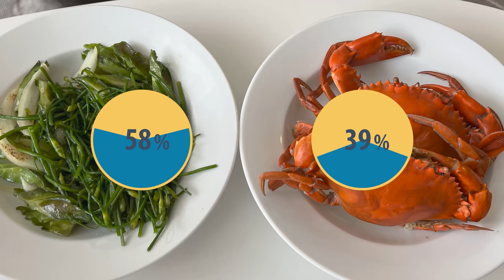I Quit Sugar for 30 Days. I Didn't Expect This...